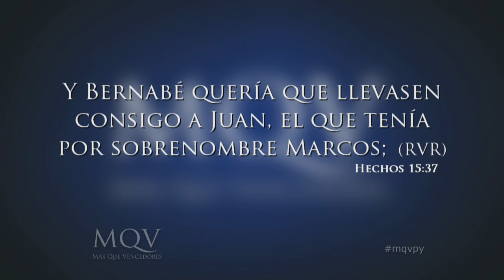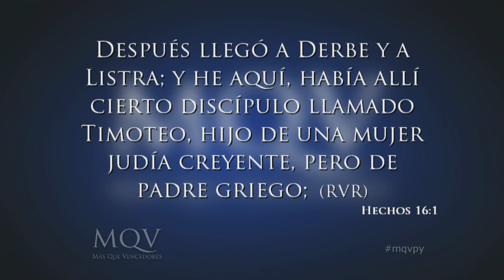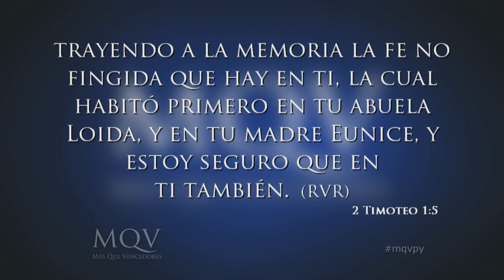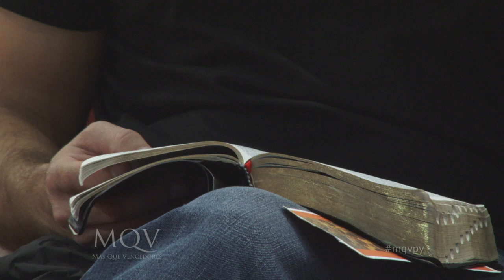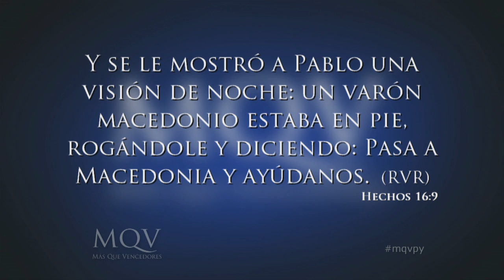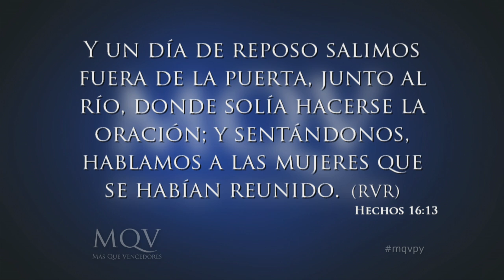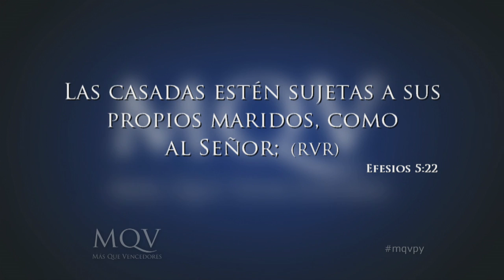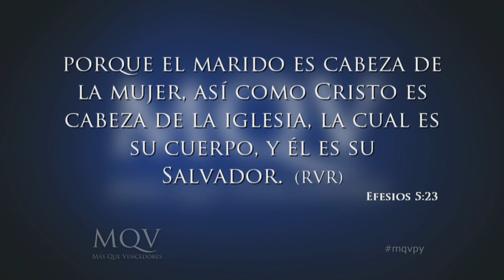Prédica Pastor Emilio Agüero - La importancia de ser guiados por el Espíritu Santo - Parte 4